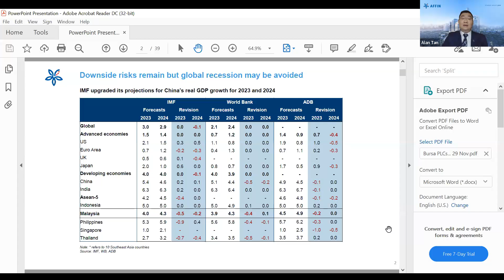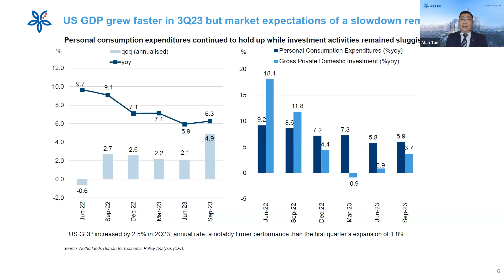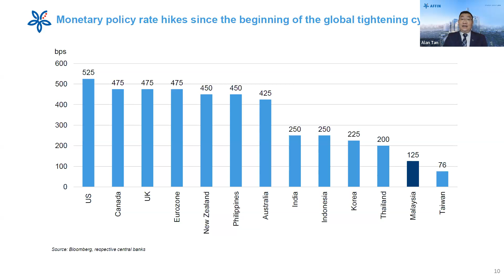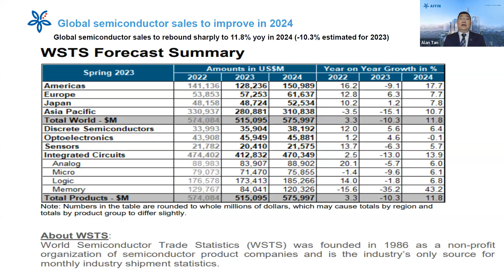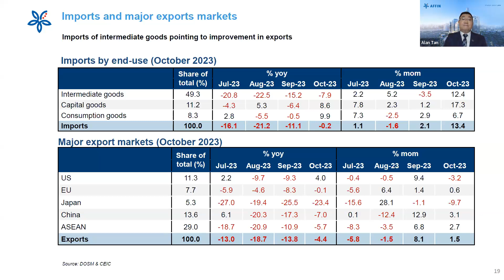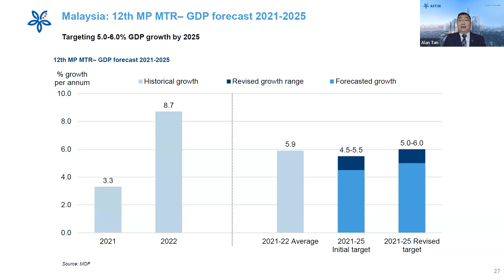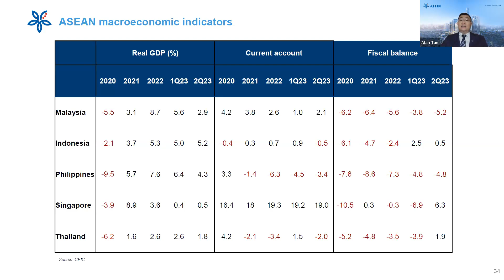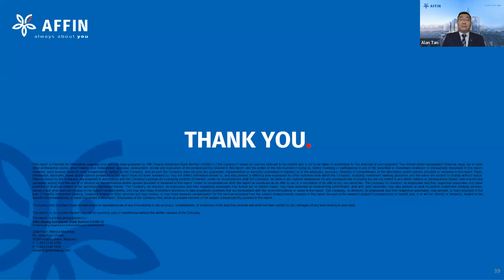Bursa PLCs IR Series 3: Economic Outlook 2024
The " “Bursa PLCs Investor Relations - Series 3: Economic Outlook 2024" features Alan Tan, Group Chief Economist at Affin Bank Berhad.

This webinar aims to provided an overview of the Economic Outlook in 2024 and zooming into Malaysia's economic prospects in the upcoming year.

Alan also shares his projections on selected macroeconomic indicators for 2024, such as the global and Malaysia GDP growth, especially in domestic demand, inflation, interest rate and currency directions. Watch the webinar now.